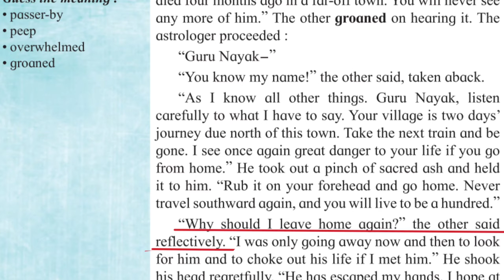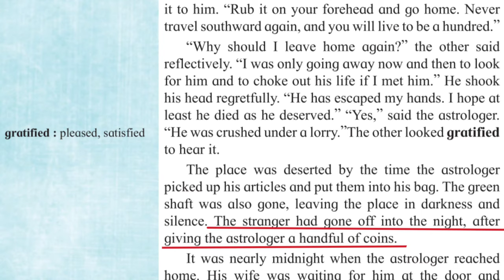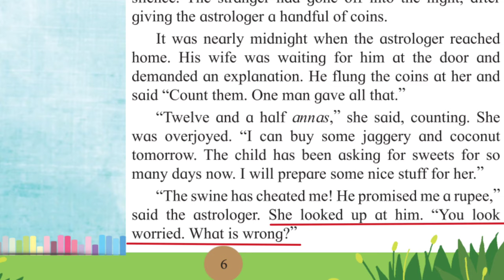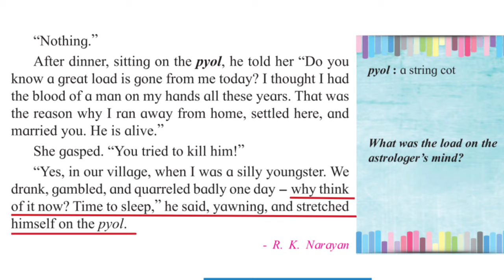12th English New Syllabus: 1.1 An Astrologer's Day By R.K. Narayan: Part 4 (English - Hindi)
Hi,
This year 12th  English textbook has been changed so I created these videos for your help.
Before this, I uploaded only English Grammar Videos.
This is my first time uploading a textbook lesson video.
I know this year is very difficult for 12th std students because of the COVID-19 situation and new syllabus. You need to revise the lessons at home so I created this one for you.
I didn't create a single video of this lesson because it would become too much longer so I have divided this lesson into four parts. You watch all the videos step by step. (Means part one, part two, part three and part four)
Here I provide all the links of the remaining part of the lesson  'An Astrologer's Day' videos.

If you want to study grammar with my own creative method, you can watch my grammar videos.
The following links are related to grammar.
Watch till the End. You will find a trick in every video.

Keep Learning...Keep Learning...

WhatsApp / Mobile No.-: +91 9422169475

Music Attributes:
Last Summer by Ikson: